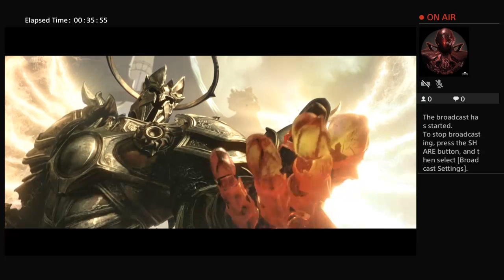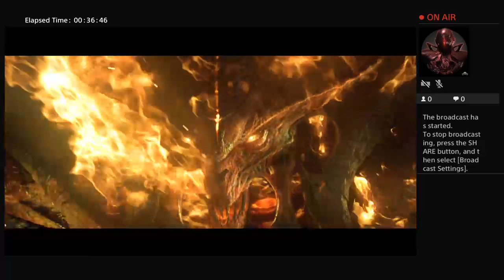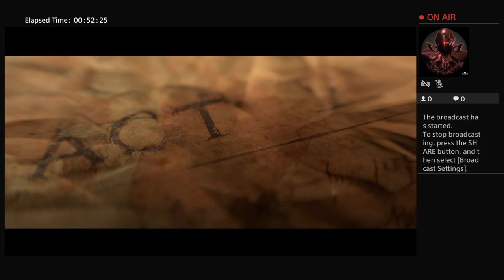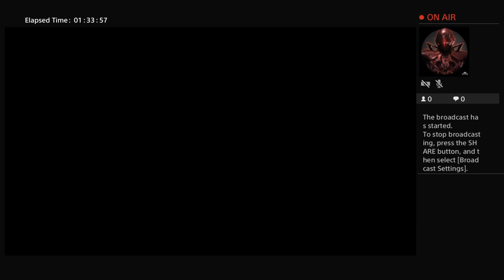Yadokai3645's Live PS4 Broadcast